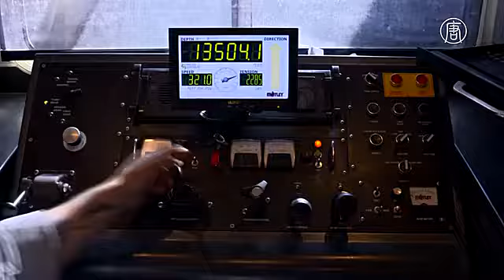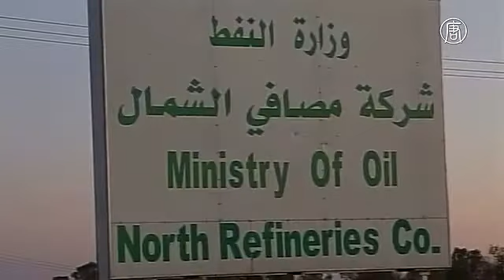ОПЕК и партнёры уже думают, продлевать ли урезания после марта 2018 (новости)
Ограничения на добычу нефти для стран-членов ОПЕК и партнёров организации могут продлить. Экспортёры уже обсуждают такую возможность, предлагая разные варианты.